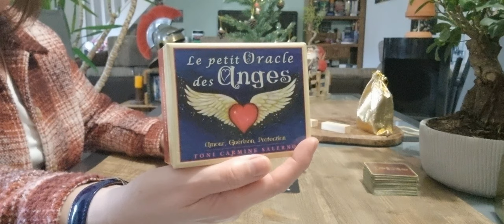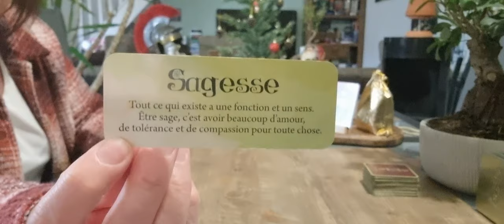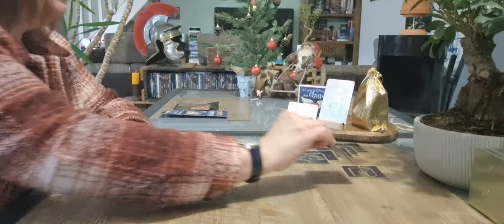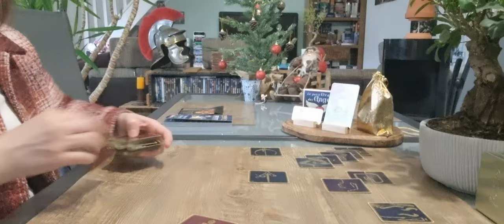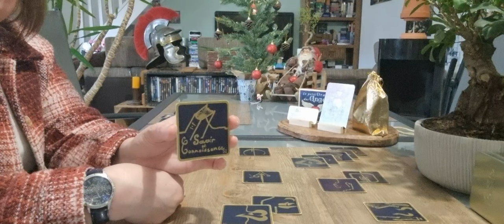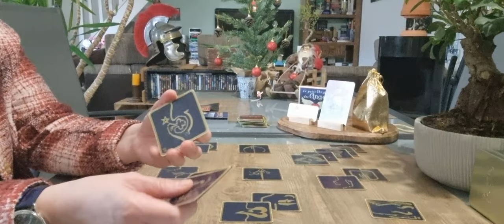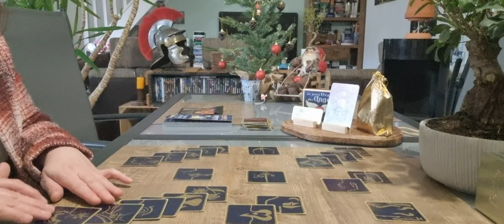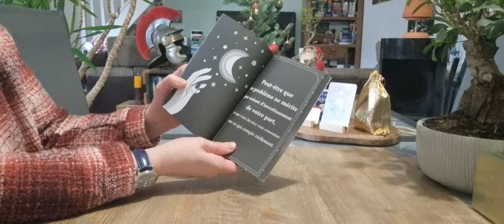Gémeaux Janvier 2023 : Sagesse